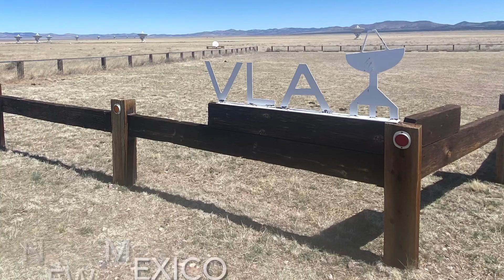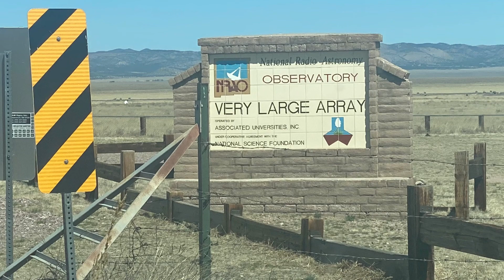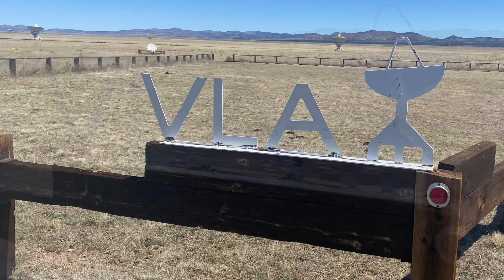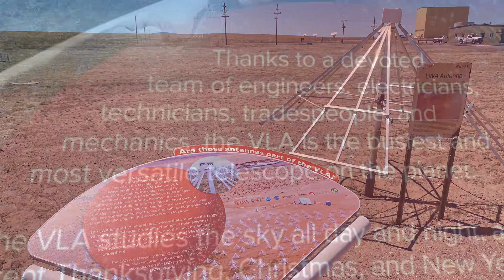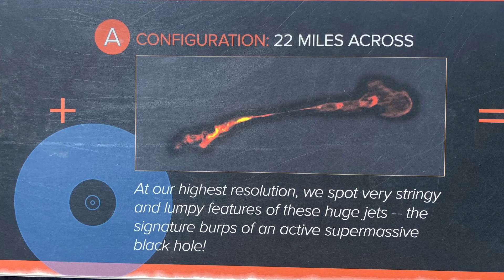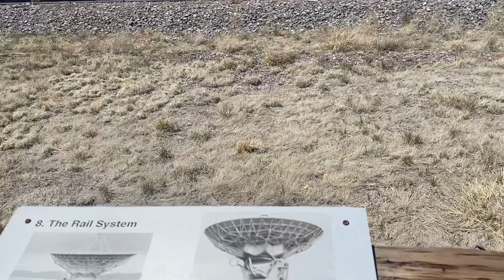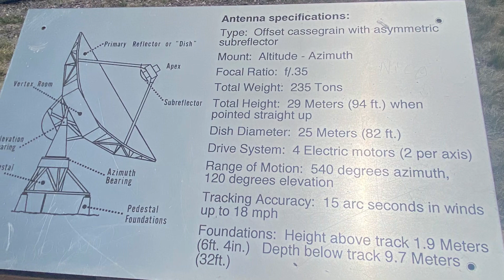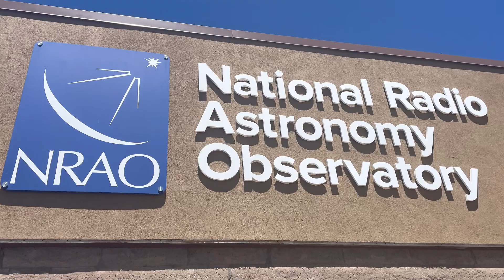Very Large Array. The most powerful radio telescope in the world.